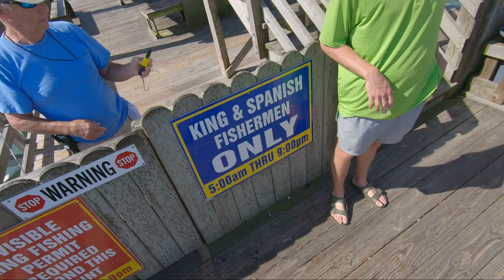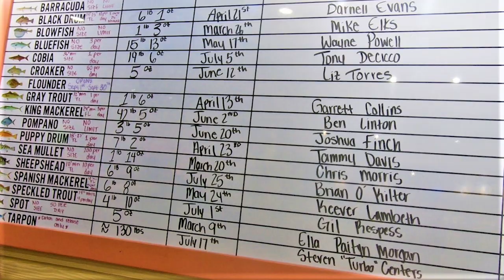SHEEPSHEAD CHALLENGE! Bogue Inlet Pier, Emerald Isle NC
It is July 25th and the best Sheepshead caught at Bogue Inlet Pier is 2 pounds 10 ounces? That is not good enough, check out how I resolve this issue and what you can do to best me in 2022. Good Luck this summer you little skittle lickers.

Shimano Torium 20HG - Shimano Trevala Jigging Rod 6'6" Heavy, Medium Fast

100 Pound Power Pro, 50 Pound Fluorocarbon Leader

Double Hook Carolina Rig taught in "Early Spring Sheepshead" episode at 2:38.

Catch Sea Urchins on pilings and other structure below the high tide line (WEAR GLOVES, the spines are non-venomous but can leave splinters and oyster cuts are nasty), I recommend using a crab net.